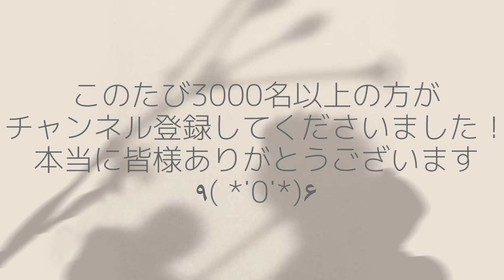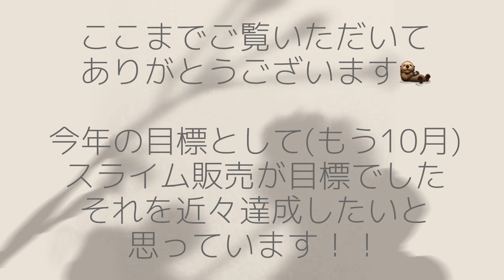いつもご覧いただいている皆様へ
＼まいど！おでんです！／

𖣰  画質設定を1080pまで上げてご覧ください📹🌱

𖣰  おでんの動画は環境による雑音が多いため、基本的にイヤホンを推奨しておりません。ご了承ください🙇🏻

皆様いつも本当にありがとうございます！！

もしよかったらコメントと、高評価をポチッとお願いいたします🌼

※手のムチムチさや小ささから
未成年なのかとお尋ねいただきますが、成人済みのクソババアです。
なんか、すみません。

※リスナー様に不快な思いをさせるコメントを見かけた場合やむを得ずコメントを削除させていただく場合がございます。

※コメント欄にて他の投稿者様のお名前を出すのは他の投稿者様に迷惑がかかりますので、お控えください。